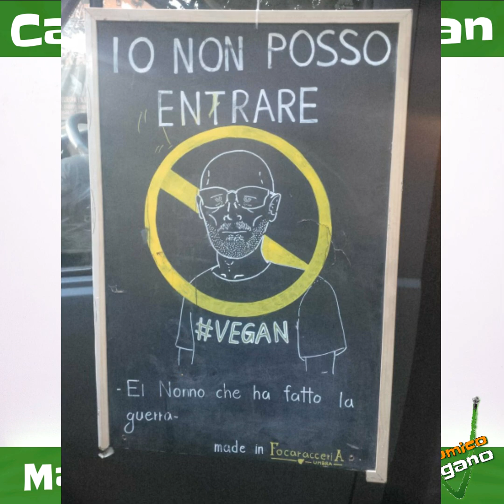Cartelli AntiVegan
Cartelli AntiVegan davanti a ristoranti e negozi.